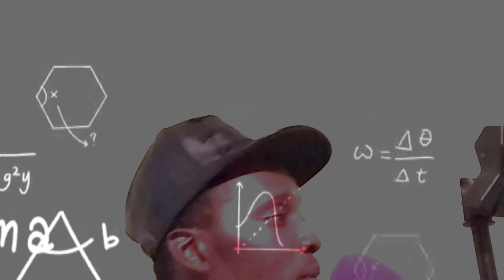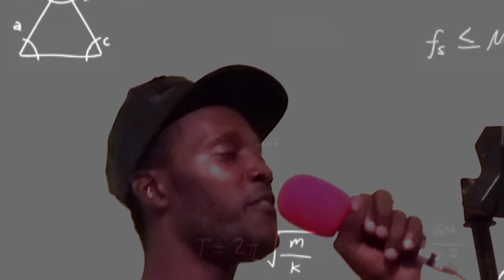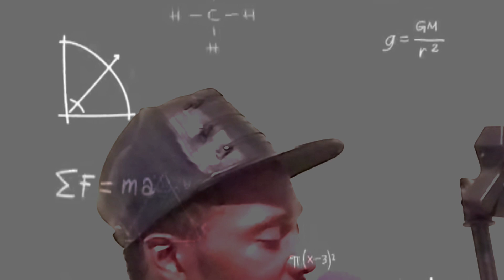Daddy laing happy as always